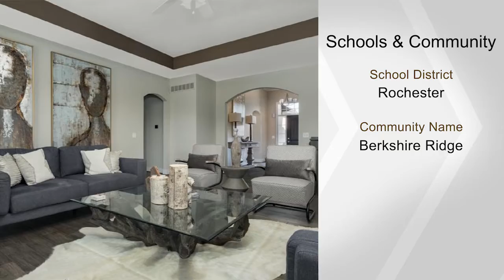1012 Berkshire Ridge, Rochester Hills, MI 48307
YOU can have it all within this small private community of 13 homesites within Rochester Hills with sidewalks, streetlamps and highly acclaimed Rochester schools. This magnificent 3 bedroom, 2.1 bath ranch floorplan boasts 2,450 sq.ft. of beautiful detail and is loaded with upgrades included in the home.  Beautiful stone and brick elevations give the perfect 1st impression.  Open foyer with engineered hardwood floors flow throughout the main living areas. The dramatic great room with step up ceiling and custom gas fireplace is a show stopper! Entertaining is easy in the large gourmet kitchen with custom cabinets.  Office is perfectly situated for privacy and convenience!  Large master suite with attached bath features a Euro shower and 5' soaking tub.  Bedroom 2 and 3 share a private bath with custom tile and granite. EVERYTHING COMES INCLUDED! Sod, sprinklers, A/C, 95% furnace,3 car garage, finished basements and more! Come see a completed home today!  Ready by August/Sept 2020.  --